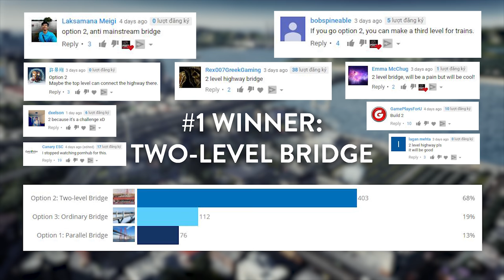Cities Skylines: Viewer's Choice Winner #1 - Two-level Bridge [Exclusive]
Two-level bridge is the winner of the first Viewer's Choice Exclusive PHTN Gaming.
Let's vote for the winner of next Viewer's Choice episode... sooon
Welcome to our new Discord server of Cities Skylines
My assets list (not yet completed)!
Yet another House release. This time we feature Vena Cava & Project Veresen and vocals from Raya. 'Flames'.

We are glad to be featuring Disfigure again after their track 'Blank' is a NCS classic now with over 2million views and counting!

3. Track: Raven & Kreyn - So Happy [NCS Official Video]